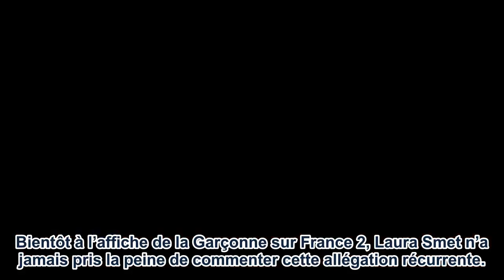Laura Smet, Laeticia Hallyday, pacte secret, 33 millions en jeu